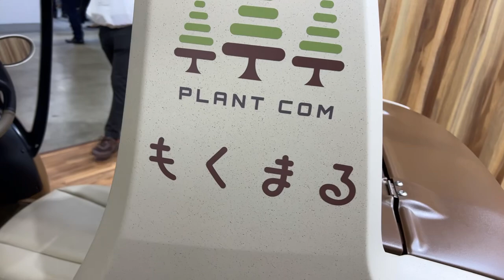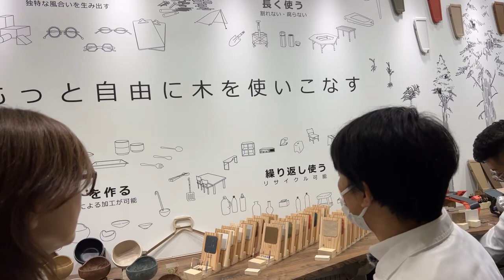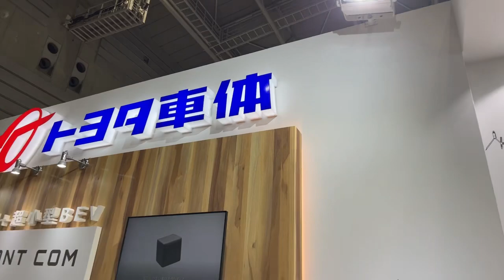【速報❗️】「人とクルマのテクノロジー展2023横浜」トヨタ車体のブースから⭐️yumi yoshida【吉田由美ちゃんねる】 がライブ配信します！